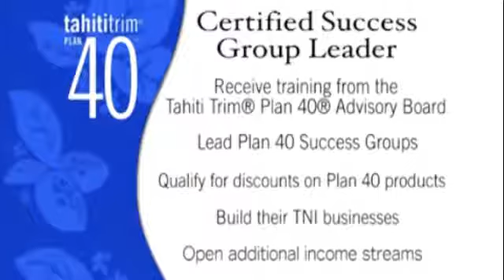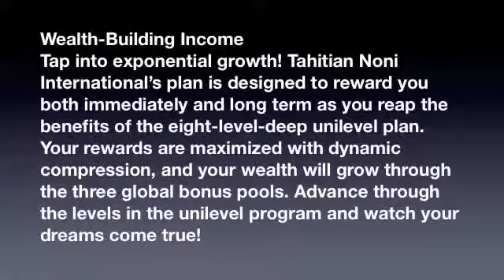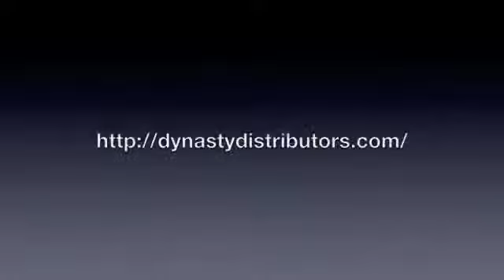How To Loose Belly Fat At Home Fast & Easy